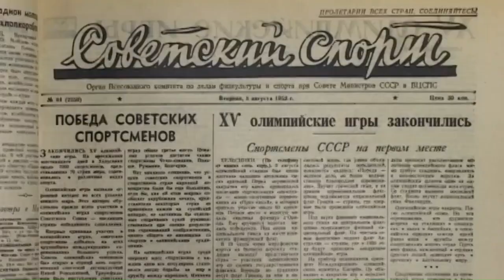RUNNING TEACHER ANATOLY ZIMIN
In competition at "SPORT MOVIES & TV 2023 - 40th Milano International FICTS Fest" 👇
🎬 RUNNING TEACHER ANATOLY ZIMIN | Zvezdi Sporta 🇷🇺
The coach who brought Soviet middle-distance running to the top
L'allenatore che ha portato in auge il mezzofondo sovietico
📌 SPORT MOVIES & TV 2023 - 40th Milano International FICTS Fest
📍 Milan 🇮🇹
🗓️ November 7th-11th